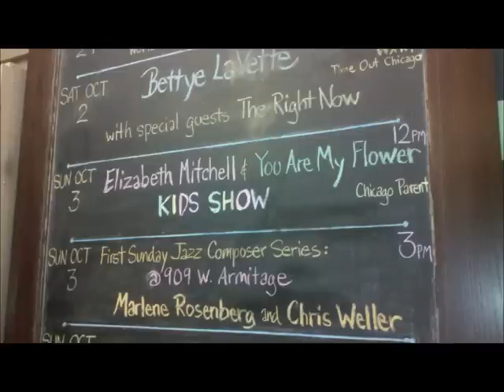Elizabeth Mitchell, Chicago 2010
Josephine & Lyla celebrate Lyla's 2nd birthday with their FAVORITE singer Elizabeth Mitchell & You Are My Flower.